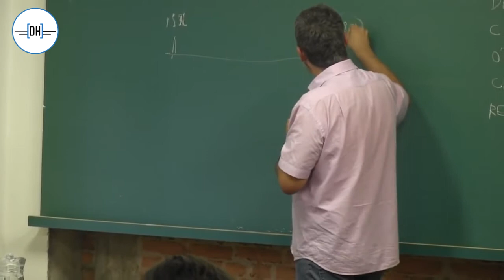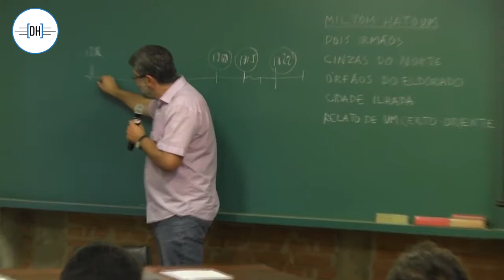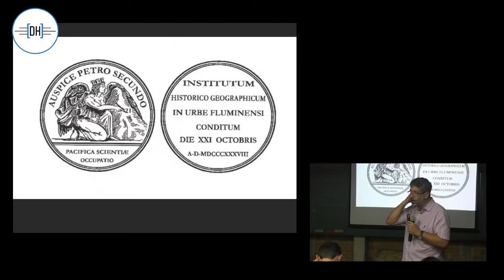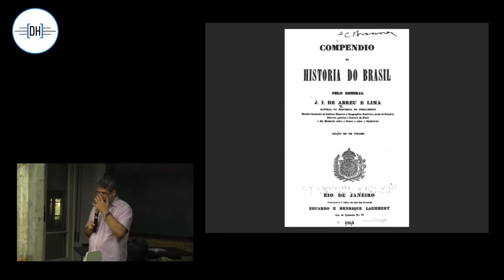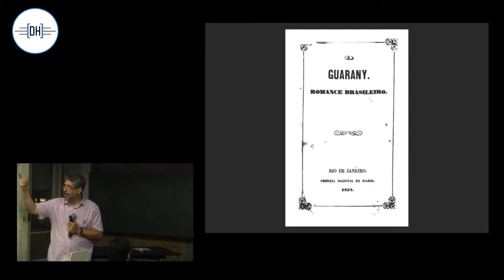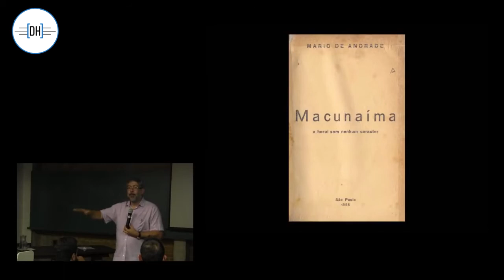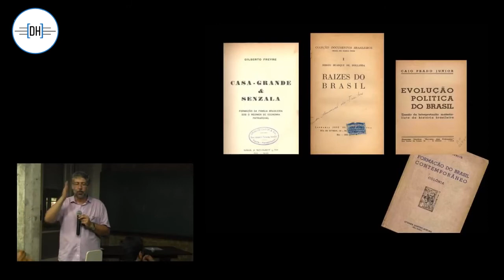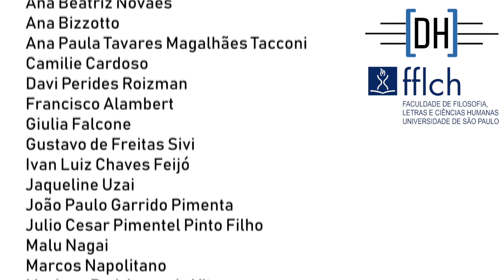História e historiografia do Brasil: a formação da nação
Nesta aula, o professor Pedro Puntoni (DH-FFLCH-USP) fala sobre a formação da nação e do território brasileiro durante o período colonial. A aula foi ministrada para os alunos do curso de pós-graduação Geografia, Cidade e Arquitetura, da Escola da Cidade.